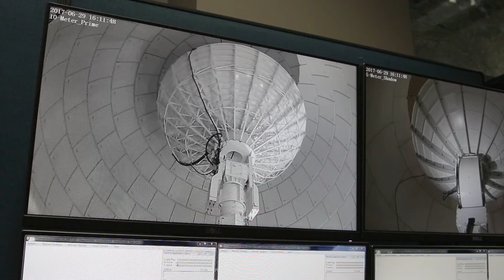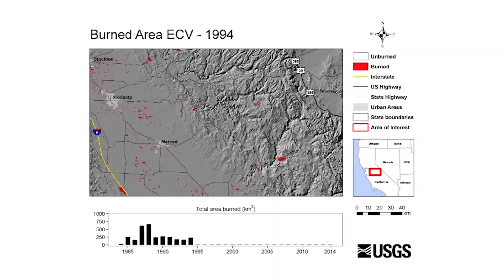EROS Science Center Overview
The EROS Science Center is responsible for acquiring earth observations, archiving that data, and developing applications for the data to learn more about our planet.